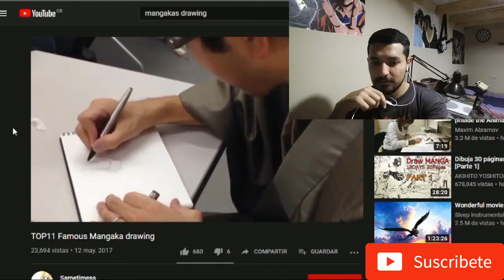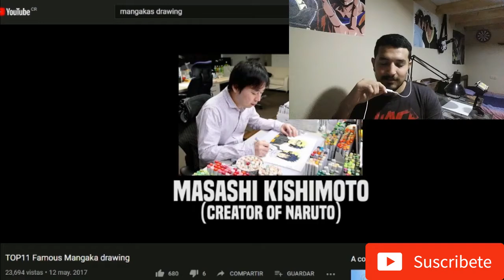DIBUJANTE REACCIONA A MANGAKAS / ILLUSTRATOR REACTS TO MANGAKAS (PARTE 1)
Mi primer REACCIÓN, en este caso viendo mangakas famosos dibujando sus creaciones, a la vez que opino sobre su técnica y trazos, si te gustó apoyame con tu like para seguir haciendo este contenido.

Y tambien en Tik-Tok: @juangartcanaldedibujo